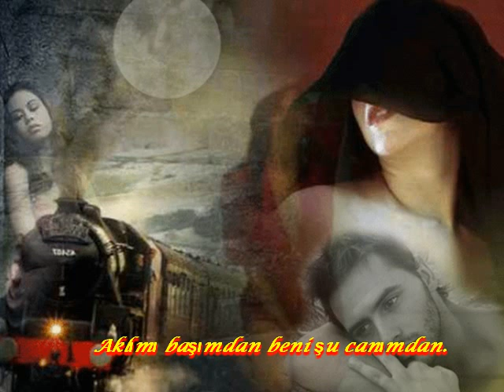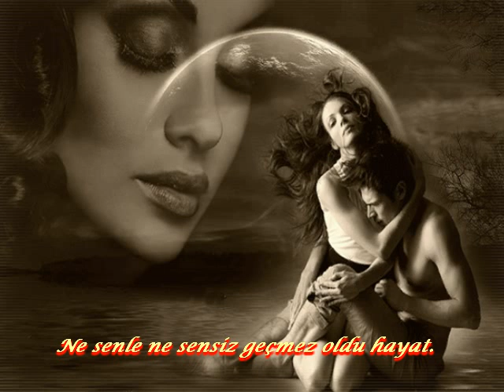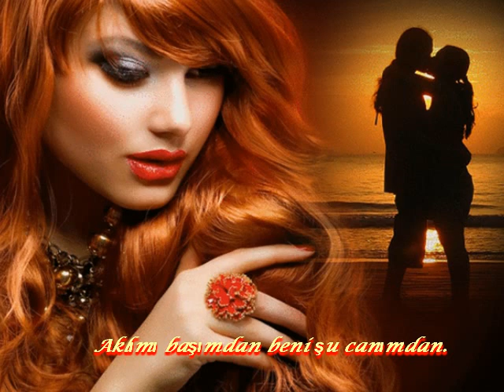Orhan GENCEBAY Sevecekmiş Gibisin Hazırlayan Mesut TAMER